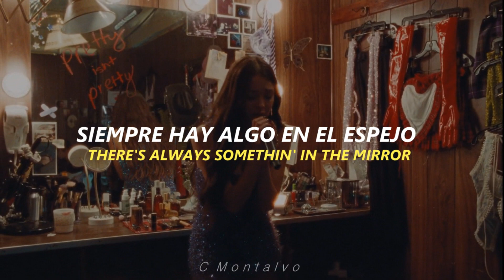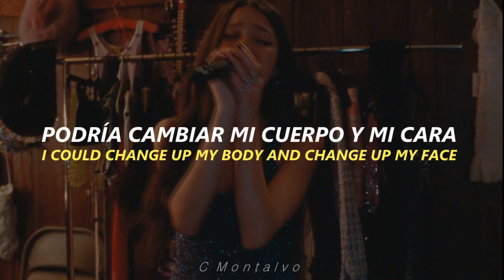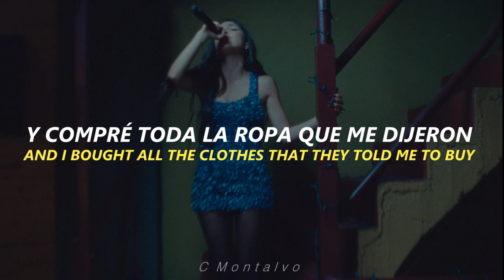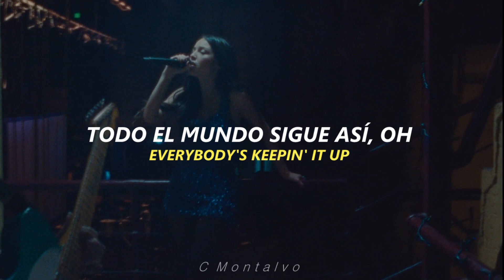Olivia Rodrigo | pretty isn't pretty (Official Live Performance) [Subtitulado Español + Lyrics]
Olivia Rodrigo | Pretty Isn't Pretty (Subtitulado Español)
Año: 2023
Album: GUTS (Limited Signed Edition)
GUTS es el segundo álbum de estudio de la cantautora estadounidense Olivia Rodrigo , lanzado el 8 de septiembre de 2023 por Geffen Records . Dos sencillos precedieron al lanzamiento del álbum: el sencillo principal, " Vampiro ", fue lanzado el 30 de junio de 2023. Debutó en la cima del Billboard Hot 100 y le dio a Rodrigo su tercer sencillo número uno en los Estados Unidos. El segundo sencillo, " Bad Idea Right? ", fue lanzado el 11 de agosto de 2023. Alcanzó el top 10 en EE. UU. y Reino Unido.
NOTA: Este video solo es para fans, no soy propietario de la canción ni de el fondo que se esta  usando. Por otro lado las traducciones realizadas no siempre son textuales, siempre trato de darle un sentido de tal manera que el mensaje sea el mismo, cualquier duda o consulta dejármelo saber en los comentarios siempre con respeto por favor.